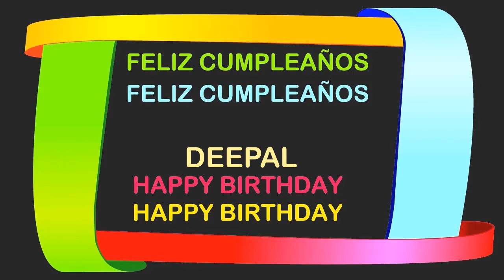Deepal Birthday Postcards & Postales - Happy Birthday